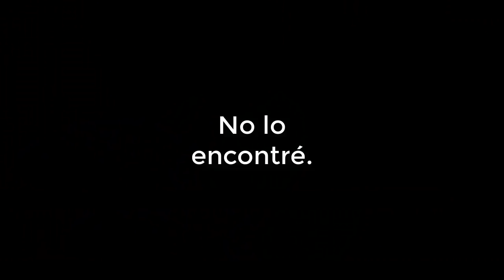Legends Of Tomorrow 4x01 TRAILER (Sub Español) - ¡UNICORNIO INFERNAL!